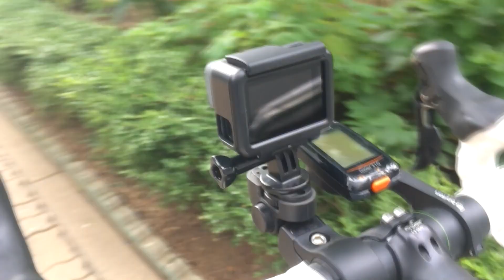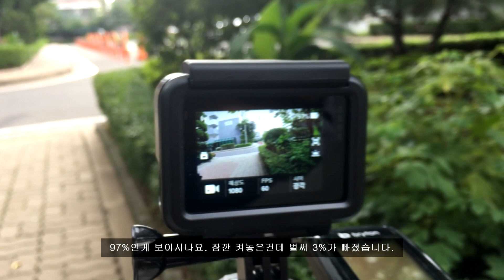고프로 히어로 2018 아라뱃길 라이딩 #1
행주산성 국수장군까지 왕복 약 60km 를 달려봤습니다.
평소 아주 쉽게 다니던 거리인데 오늘은 쉽지 않습니다.
무릎통증으로 20km만 넘어가면 통증이 심해지기 때문인데 60km를 달리기 위해 아주 천천히 그리고 무리없이(?) 다녀왔습니다.
집에서 16km거리인 아라한강갑문에서 친구를 만나 같이 갈겁니다.

º 촬영 / 기획 / 편집 / 자막 / 녹음 : 럽

º 자전거 : 트리곤 다크니스 SL2 울테그라 화이트

º 촬영 장비 : 고프로 히어로(2018), 아이폰6S, 아이폰8 Red, 지윤텍 Smooth 4

º 댓글 + 좋아요 + 구독은 많은 힘이 됩니다!